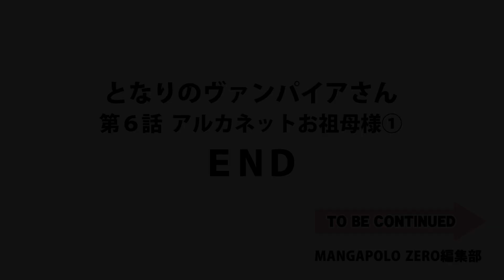となりのヴァンパイアさん 第6話 アルカネットお祖母様① 【コミックス1～2巻発売中!!】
第6話 アルカネットお祖母様①
すっかり人間界の暮らしに馴染んだ３姉妹。そんなある日、アルカネットお祖母様が３人のもとを訪れる。ヴァンパイアらしからぬアンゼリカたちの言動を目の当たりにしたお祖母様は…!?

★『となりのヴァンパイアさん』は第1、第3水曜日更新！

▼【MANGAPOLO ZERO】連載5作品 待望の単行本化!!

▼『となりのヴァンパイアさん』LINEスタンプ発売!!

▼YouTubeマンガ雑誌【MANGAPOLO ZERO】創刊！

となりのヴァンパイアさん／高畠りょうこ